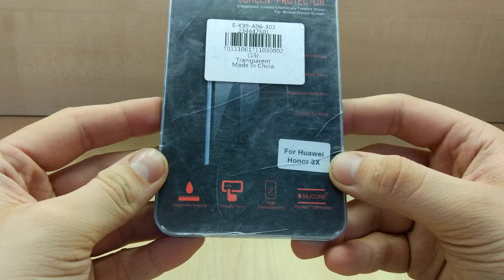Tempered Glass Screen Protector 9H Film for Huawei Honor 3X Gearbest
I bought this from Gearbest but unfortunately it came broken :

If you like my work, a donation of BTC is greatly appreciated !! : 3ESZJnWp3xAZFw7HpbbnUYRA8qs2Usvdtt or LTC : Lh53AvKTgQKJ7VHn9PhskMucqKAVbBgMNp